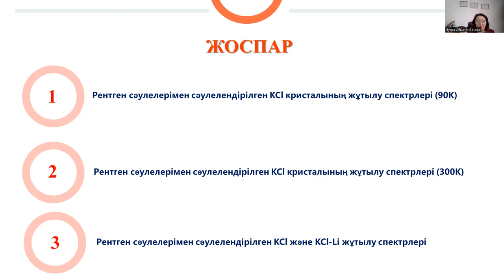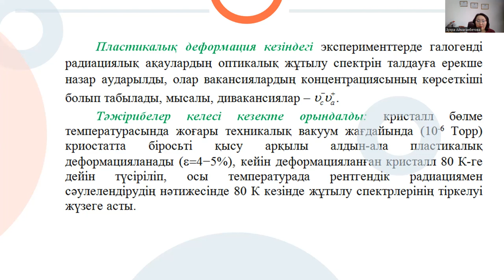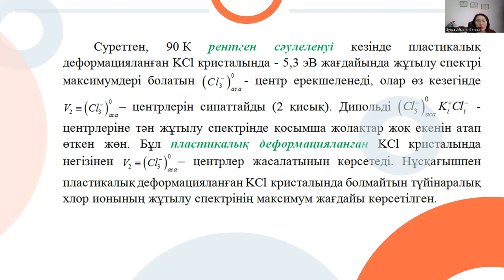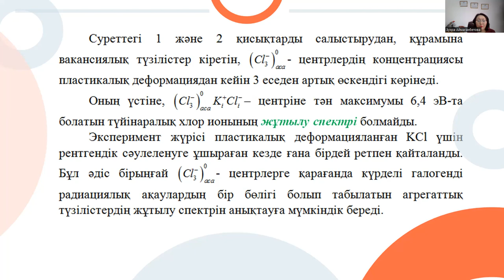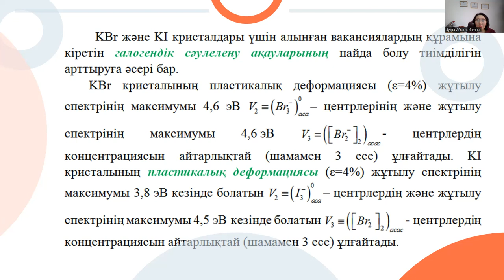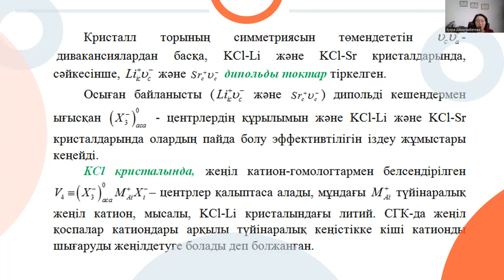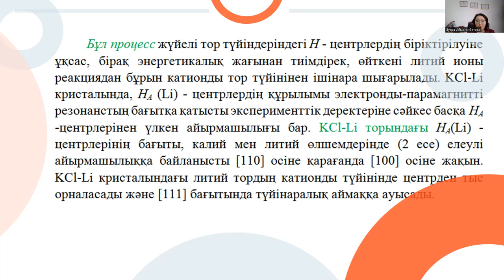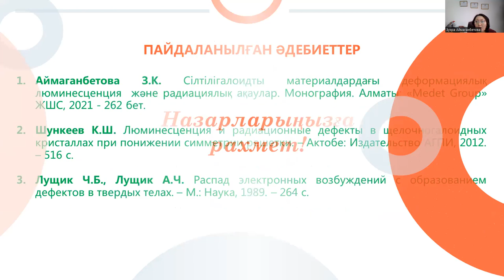14 лек. Кристалдық жүйелердің люминесценциясы